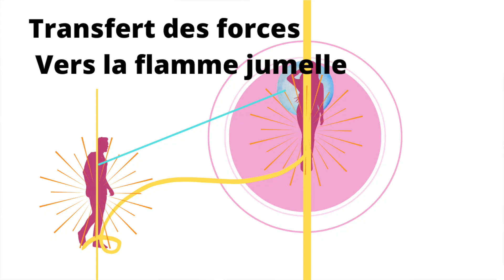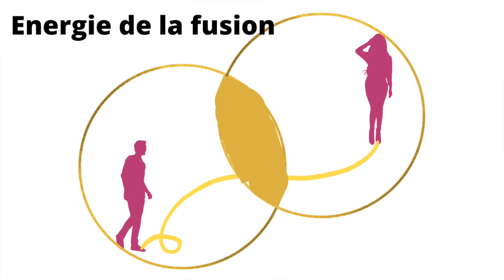Flamme Jumelle : Pourquoi vous avez tout pour y arriver Fj et ses alliés Flammes Jumelles + Schéma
Je vous rappelle que vous avez tout pour réussir. Quelques dessins, quelques explications pour rendre visible ces forces qui nous portent: lien d'amour, défunts, alliés, fusion...

- un soin individuel  d'1 heure  par téléphone ou skype accompagné d'un soin de purification à distance pendant 1 mois  pour les flammes jumelles (single ou couple) ou pas.

SOIN A DISTANCE/ 1 mois
Purification de Marie (libération et éveil spirituel ) , une ensemble de soins  quotidiens à distances pour purifier l'âme avec 5 bilans pour vous expliquer la situation.

Le soin FUSION: un soin qui agit sur la fusion de vous et votre âme, le divin et le couple.
4 semaines: 60 euros

Le soin LUMIERE: un soin pour purifier et nettoyer l'aura durant plusieurs semaines. Il libère de l'occulte. Il dure 4 semaines et demi :60 euros

Le soin ANGELIQUE; le soin d'ANCRAGE.

STAGE 2021 à  distance.
Connectez vous avec le Divin, communiquez avec les anges, Marie vous aime, le couple sacré, thérapie angélique, en chemin avec Marie.

LA BOUTIQUE
SOIN MP3 le couple divin:
SOIN MP3 Protection et Libération
SOIN MP3 Purification
CD Couple divin

Si vous voulez participer à nos projets humanitaires...

Musique du générique: Vincent Augustus

Belle journée